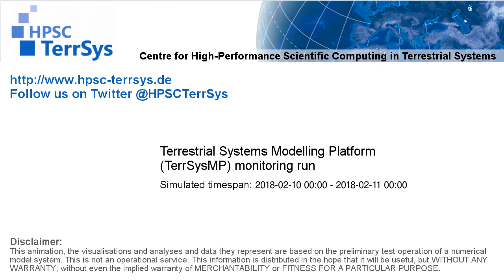TerrSysMP monitoring run 2018-02-10 - surface wind magnitude - NRW (24h)